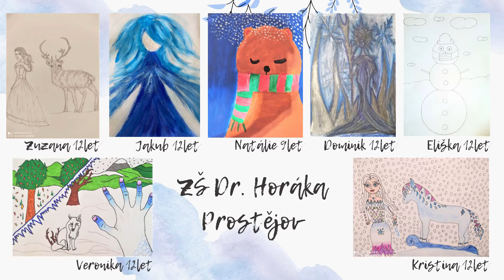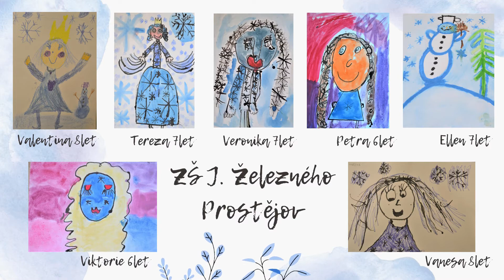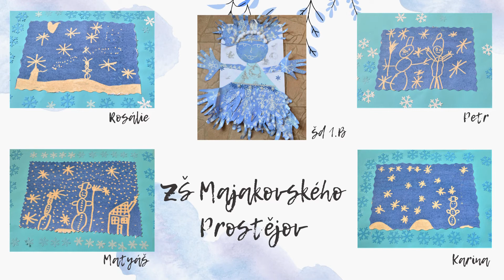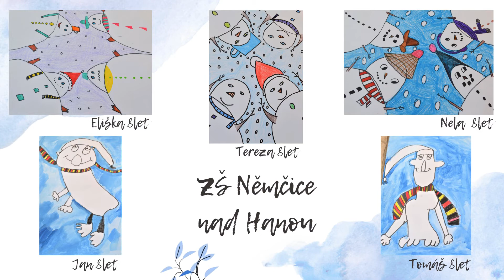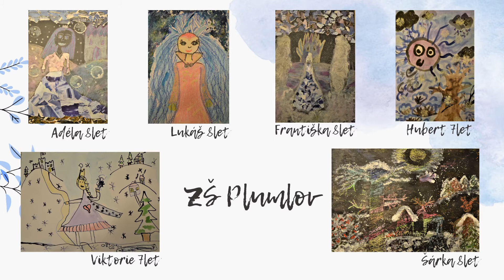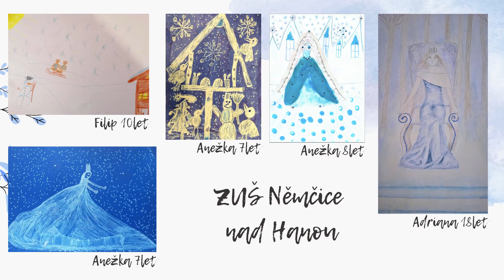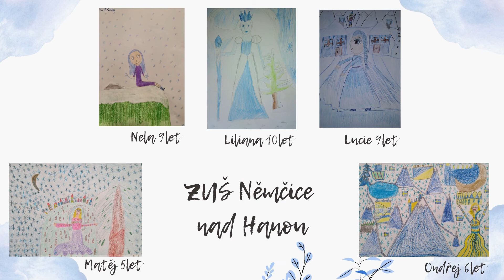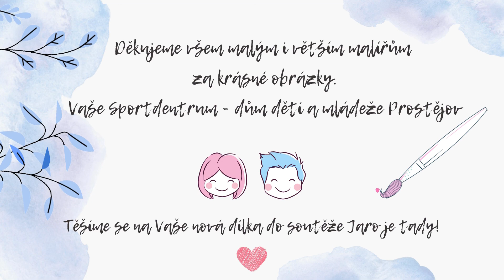Jak vypadá Paní Zima - galérie obrázků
Srdečně Vás zveme k návštěvě veřejné virtuální výstavě všech došlých prací účastníků okresní výtvarné soutěže Jak vypadá Paní Zima.

Okresní výtvarná soutěž pro MŠ, ZŠ, SŠ, G, ZUŠ, DD, DDM, ŠD, spec.školy, kroužky a jednotlivce ve věku 2-19 let.

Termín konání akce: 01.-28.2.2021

Najdete nás na našich webových stránkách, ale i na facebooku a instagramu!
Budeme rádi, když se připojíte.